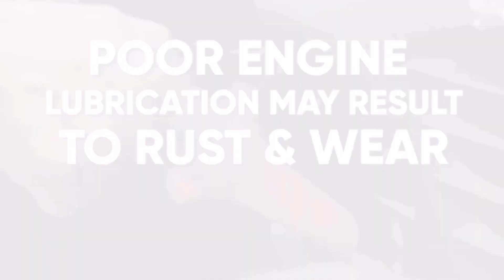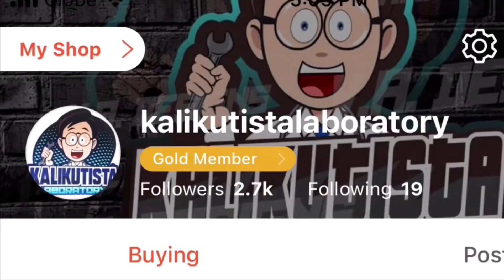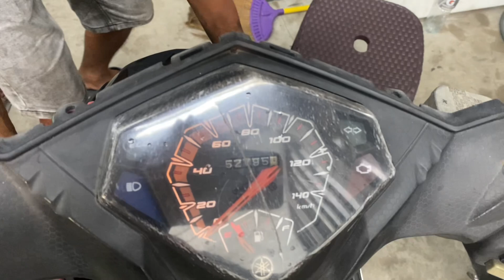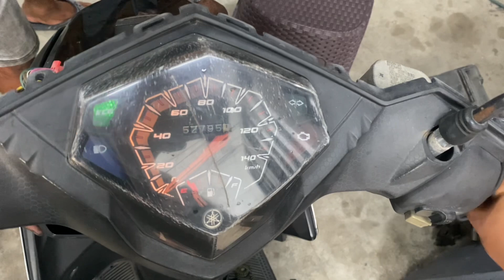SCAM na check ENGINE